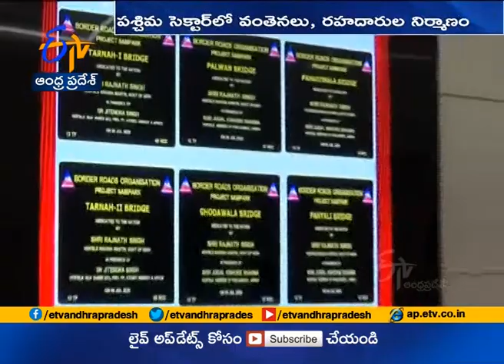Rajnath Singh Inaugurates Key Projects | in J&K